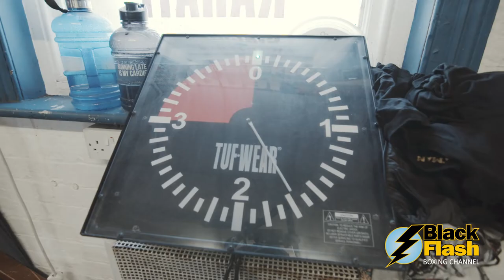Sparring: Connor Ward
Keep It Locked For Our Next Grass Roots Boxing Show dates - Free Live Stream Available on this Channel from 7PM